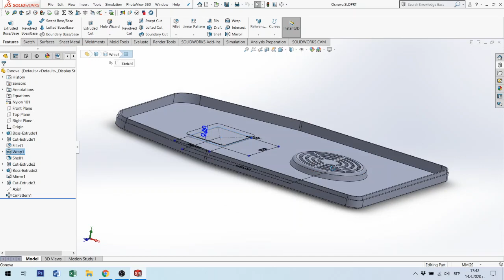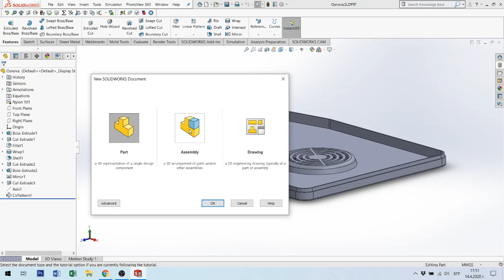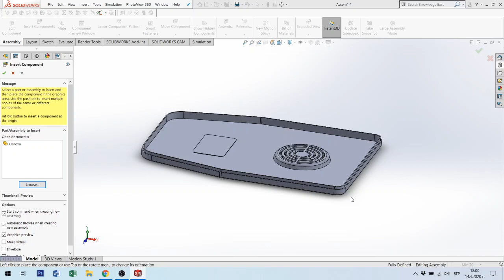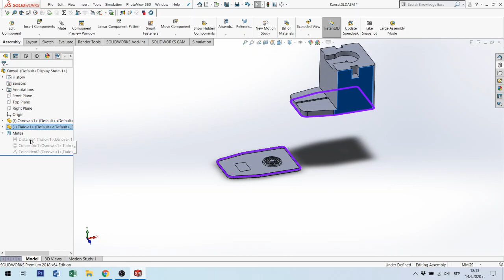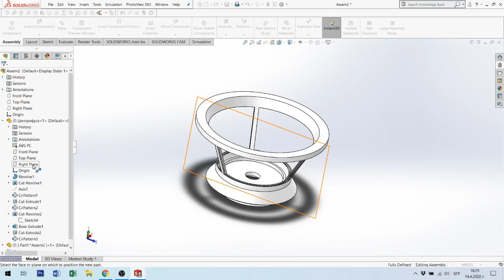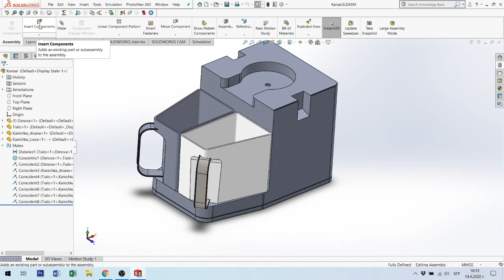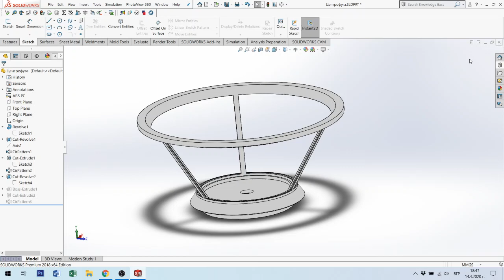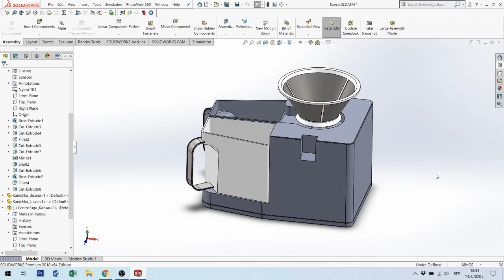CAD system. Сглобяване на детайли в SolidWorks.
Сглобяване на детайли в SolidWorks.
Методи за сглобяване "Top-Down" и "Down-Top". Предимства и недостатъци при работа с двата метода за сглобяване.
Връзки между детайлите.